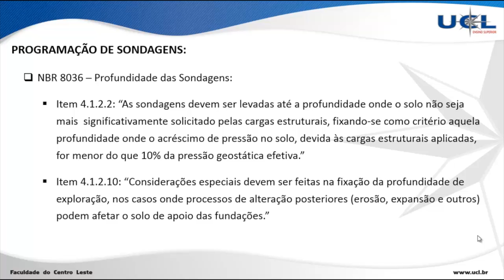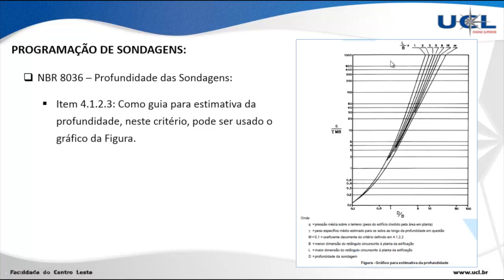OTF VID 02 18 Programação de Sondagens Profundidade